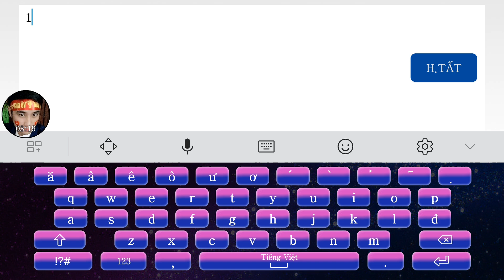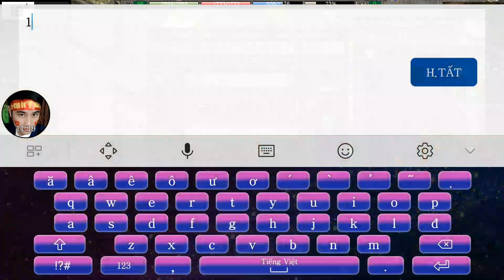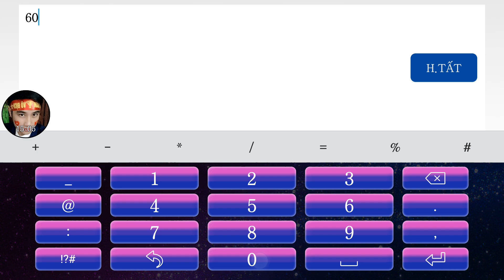Đường Môn " Bao Vũ Lê Hoa " Xoáy Như Cỗ Máy , Khiến Nhiều Môn Phái Khác Phải Khiếp Sợ Game JX1 EFun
♥ Nếu có bất cứ vấn đề liên quan đến bản quyền nội dung, hình ảnh... các bạn vui lòng liên lạc mình theo địa chỉ để giải quyết nhé. Mình sẽ cùng nhau làm việc nhanh và trên tinh thần hợp tác nhất có thể.
© Bản quyền thuộc về Kvt Gamemobile
© Copyright by Kvt Gamemobile Channel ☞ Do not Reup

♣ ♣ Zalo Hỗ Trợ Menber : 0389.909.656